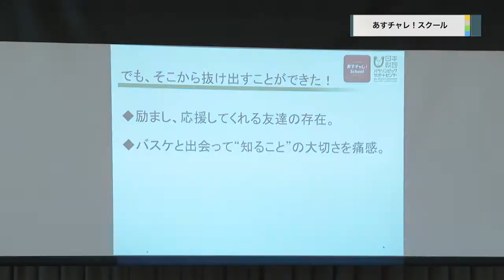20210708あすチャレ！スクール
20210708あすチャレ！スクールが行われました。